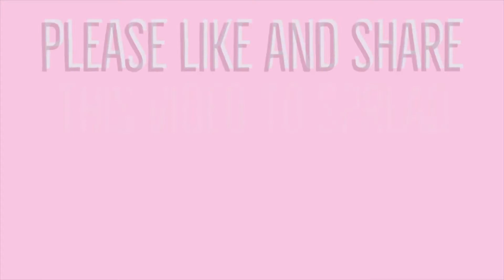Car Wash Date!?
Hiya friends! in this blog, we are reliving a childhood memory by going to the carwash (on a date)! since my car was nasty messy anyways, Figured we'd take you guys with us! enjoy!

All the brands and companies mentioned in this video are not sponsored! Just living life :)

@the.evadiva4eva is for musical.ly